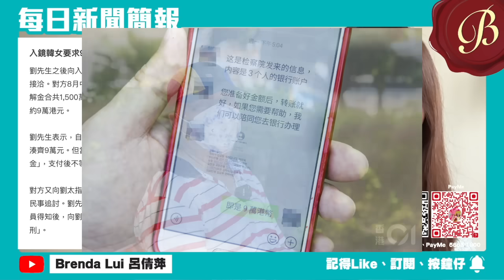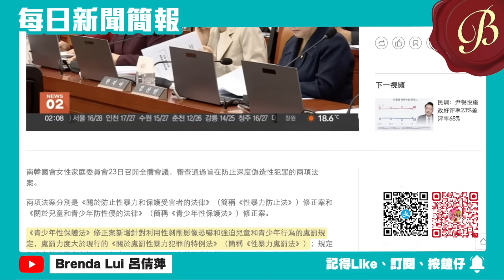港婦劉太濟州汗蒸幕澡堂影相被捕 丈夫盼妻子能盡快返港 表示願承擔責任：判監就判監｜南韓N號房事件｜原來韓國影相規定要做呢件事？｜香港出現水龍捲 海面席捲半空 蔚為奇觀